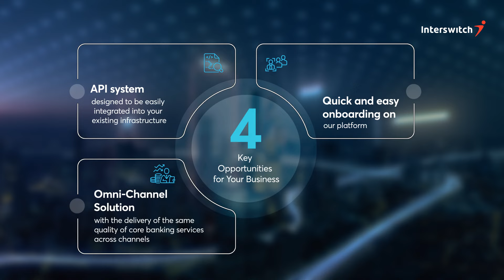Interswitch Banking as a Service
Get on board the Interswitch Banking as a Service (IBAAS) train and transform your organisation into a financial services institution, with complete digital banking capabilities such as loans, payments, deposits and so on, using your existing infrastructure via APIs designed for non-banking businesses like yours.​
 Click the link below to request a demo today!